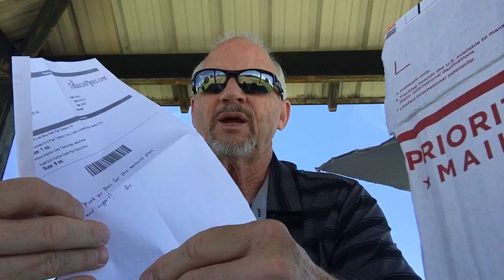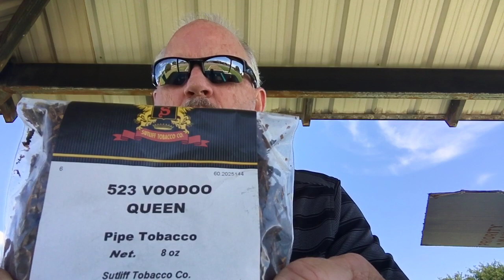YABO Baccy & a Pipe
See you all at the McClelland GAW 8:00 pm MST! Be There!